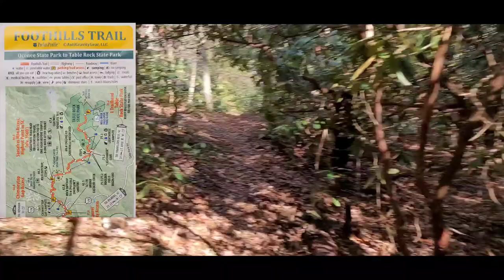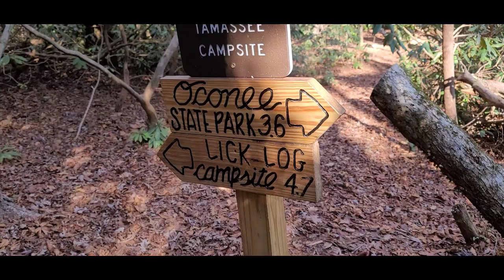Hiking the Foothills Trail in SC/NC with thru hikers both former and upcoming.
This is a great video about hiking the Foothills trail that starts at Oconee State park in SC and goes to Table Rock State park for a length of 70+ miles. The group was comprised of past thru hikers, upcoming thru hikers, section hikers from the Appalachian Trail, Fresh Ground the Trail Angel, a few dogs, and me. We had a blast and it was great spending a few days with fellow hikers and the hiking community. This may become a annual event so stand by.

THRU HIKER SUPPORT LIST SIGN UP FORM
 2022 Thru Hiker support list SIGN UP FORM

EQUIPMENT USED ON MY HIKES AND VDIEOS

Sleep System
Rain gear
Rain Pants Zpacks
Base layers
Cooking System
Cooking pot
Water Filtration
Dirty water Bag
2 L Hose Kit
Misc.
Electronics
Battery Bank
Video Equipment

TRAIL INFO
Shuttles list for the Appalachian trail